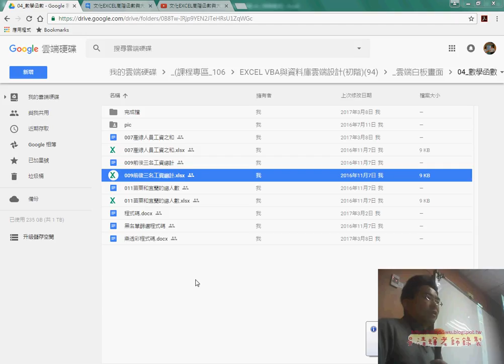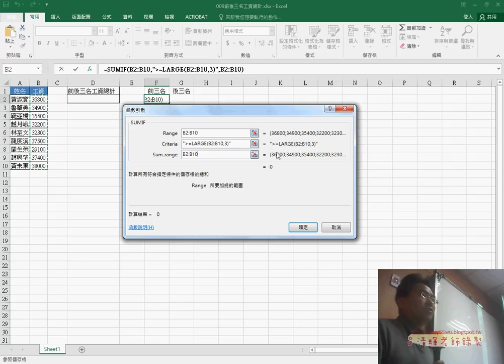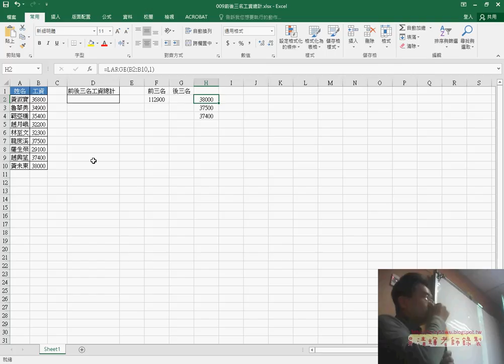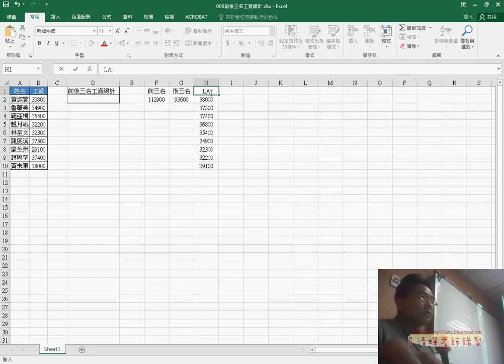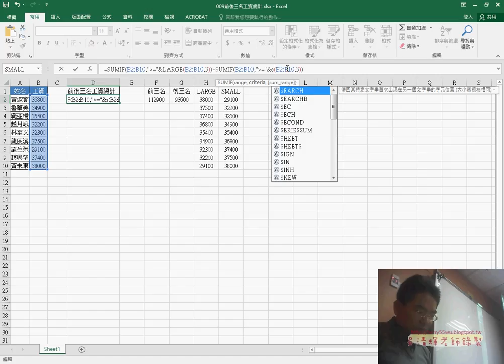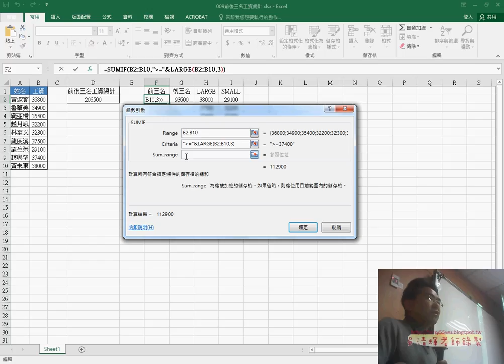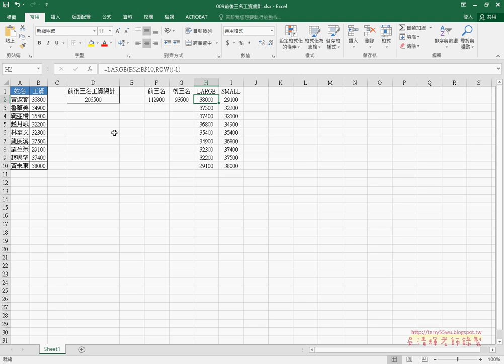01 009前後三名工資SUMIF與LARGE與SMALL函數